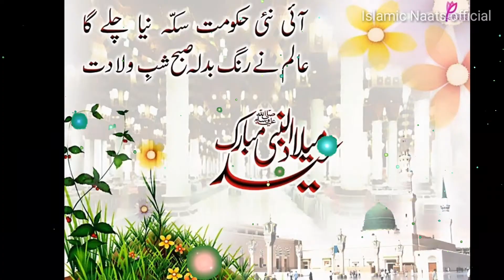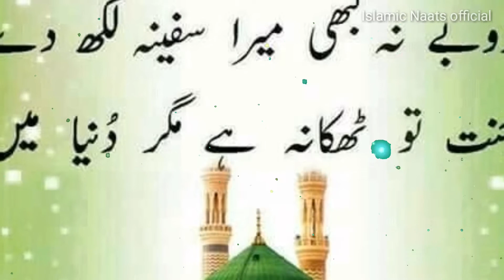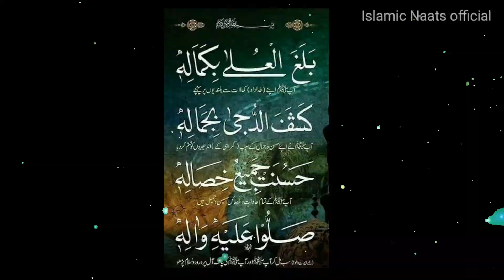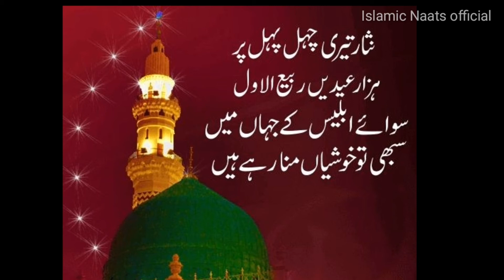Owais Raza Qadri New Milad kalam 2020 | Mix 3 Milad un Nabi naats | Ye kis shehan sha e wala ke amad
Track : MILAD UN NABI Mix 2020
Naat khawan : Owais Raza Qadri
Audio : M.M studio
Video : Islamic Naats
Edit : M Moiz
Label : ISLAMIC NAATS OFFICIAL

More naats
NEW RABI UL AWAL KALAM 2020 by Owais raza qadri. Teri nasley pak me hy bacha bacha noor ka